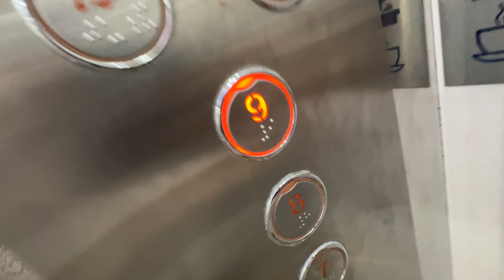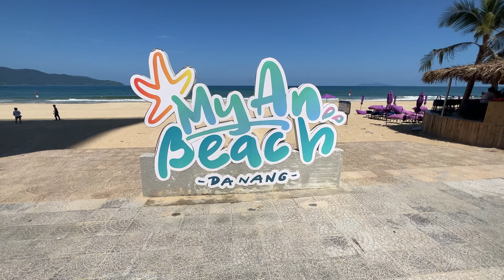DA NANG - Impressive BEACH TOWN! [4K][Vietnam 🇻🇳 02]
First impression of Da Nang. Pool & Beach Day.
Was suprised by how quiet everything is. No people at the beach. WTF?
Is this beach town better than most in Thailand?

Intro @ZensationalWorld
Video Material @ZensationalWorld
©Copyright @ZensationWorld 2022